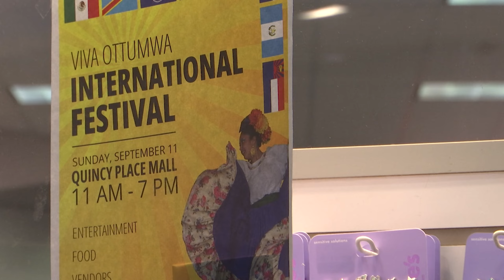Viva Ottumwa's International Festival returns to Ottumwa